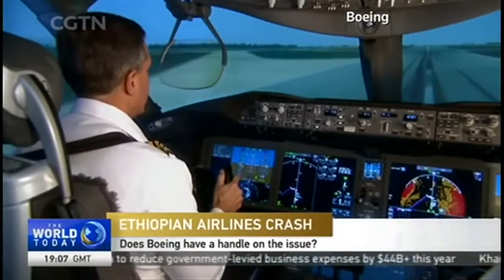Airline Journalist Seth Kaplan on CGTN America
Airline journalist Seth Kaplan on CGTN America's The World Today discussing the findings of Ethiopia's report of the crash of Ethiopian Airlines flight 302, the continued grounding of the 737 Max 8 and what it means for Boeing.